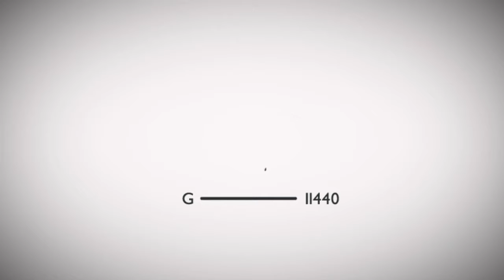Peta Grogol Robowo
Enam panel besar digabung menjadi satu, itulah cuplikan peta Grogol karya Robowobo